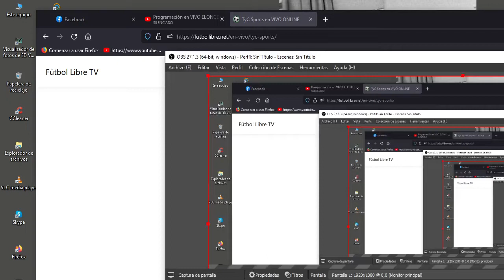LOS COLOMBIANOS VIVEN SUS ULTIMOS PARTIDOS EN BOCA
VER TYC SPORTS EN VIVO

ESPECTACULAR: Sebastián Vignolo abrió ESPNF90 con una reflexión realmente imperdible sobre River y Marcelo Gallardo luego de la consagración del Millonario en la LigaProfesional. ¿Qué te parece?

No te pierdas los videos del Pollo Vignolo??, Oscar Ruggeri??, Seba Domínguez??, Morena??

PRESION ALTA
SUPER FUTBOL
PRIMERA NACIONAL
COPA AMERICA
SELECCION ARGENTINA
#2/11/2022